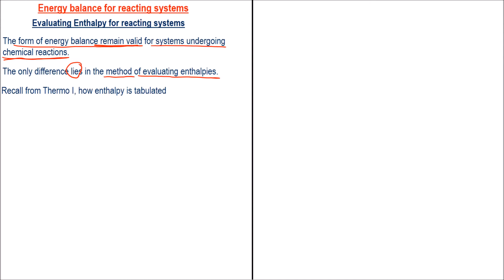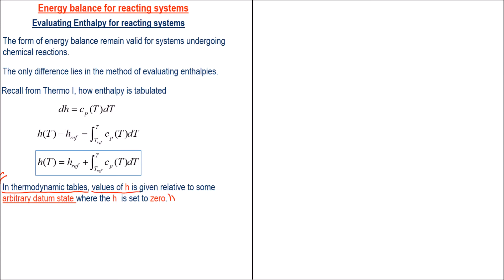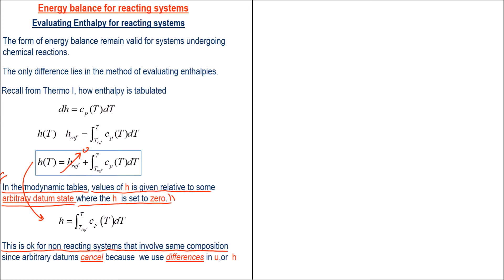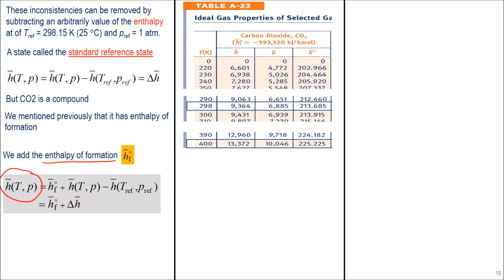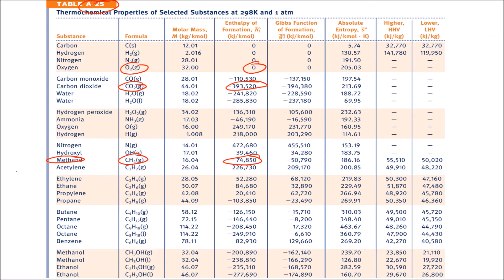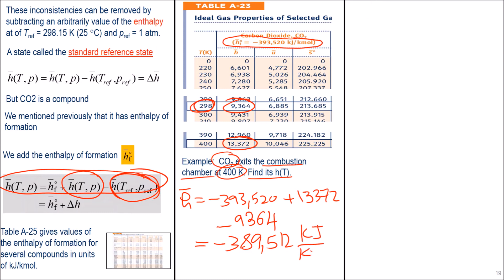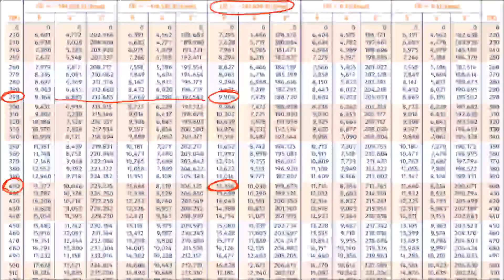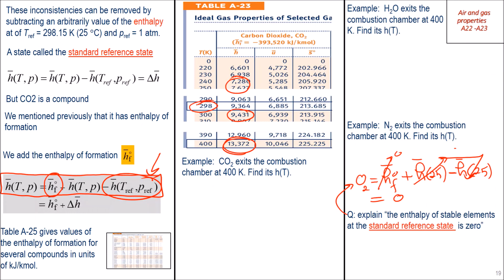8 Enthalpy of reacting systems